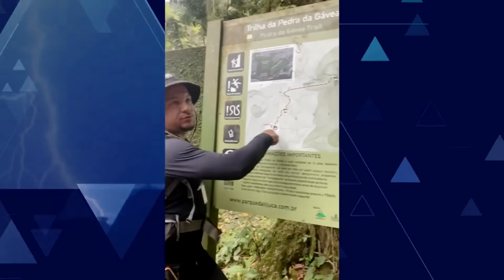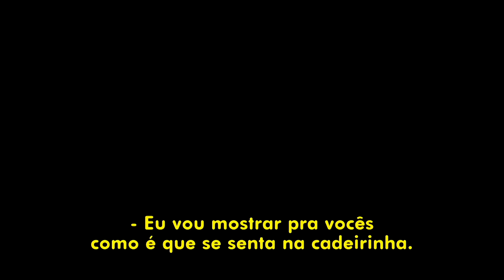Especialista explica sinais que antecederam morte de guia atingido por raio no Rio